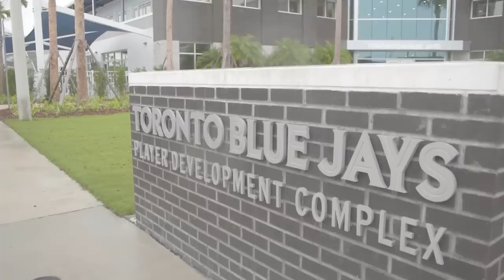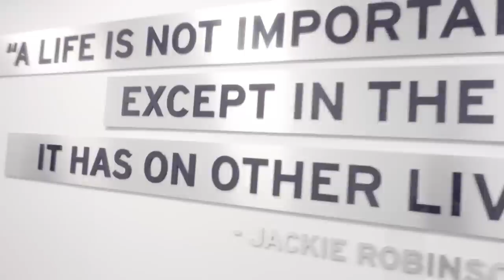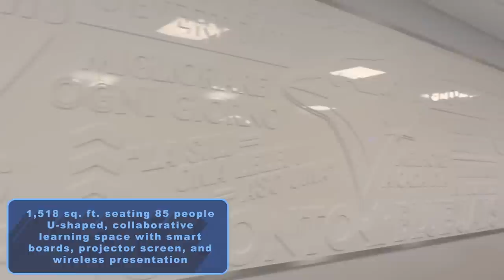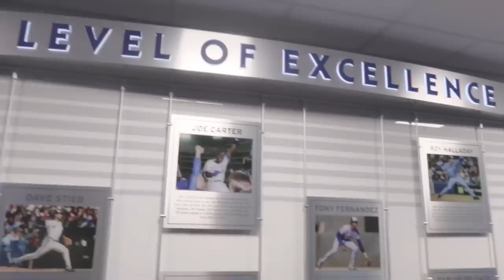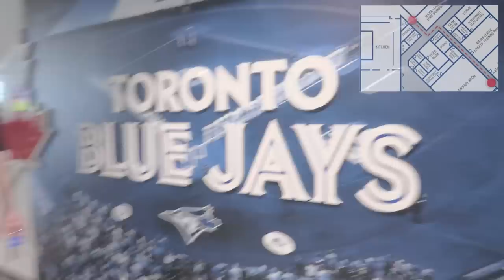Blue Jays Player Development Complex Tour W/ Mark Shapiro - Part 1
Toronto Blue Jays President Mark Shapiro takes you and Sportsnet's Arden Zwelling and Ben Nicholson-Smith on an extensive journey through the Blue Jays Player Development Complex in Dunedin, Florida. In Part One, Mark gives us an inside look at minor league development rooms, locker rooms, the incredible Hydrotherapy room and more!